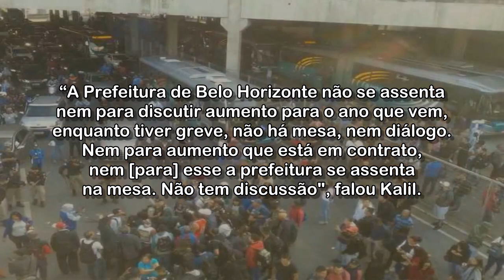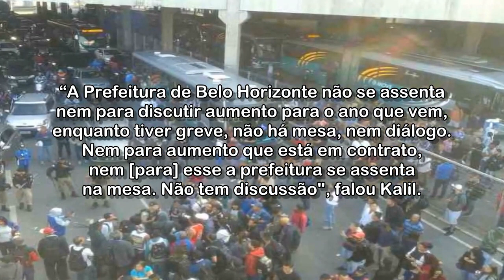Estações e pontos de ônibus amanhecem cheios em novo dia de greve em BH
Segundo a BHTrans, até às 5h da manhã, os quadros de ônibus estavam em branco e sem viagens programadas.

Acessado em: 3 de dezembro de 2021 às 06:11